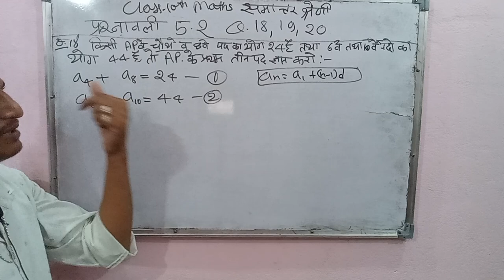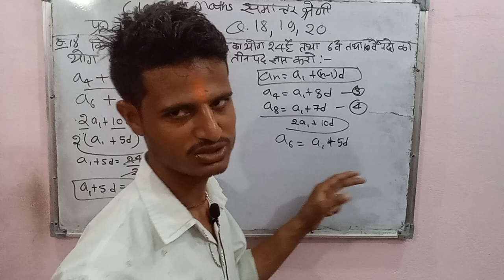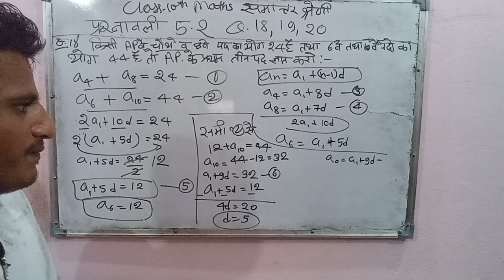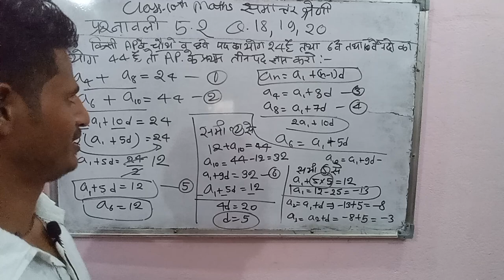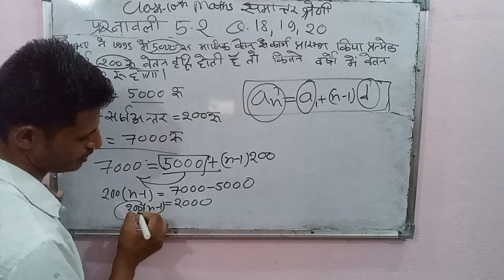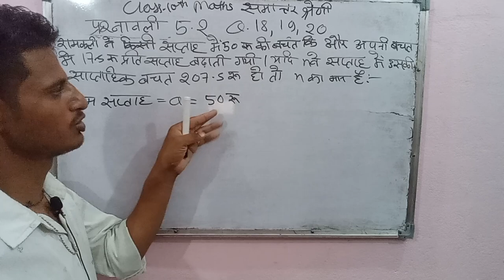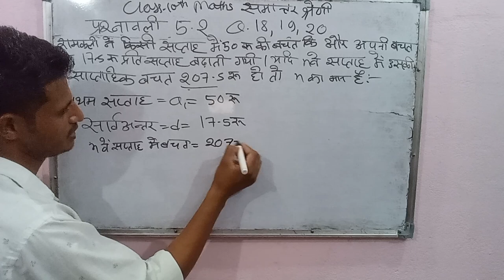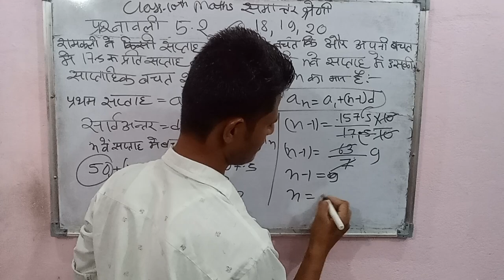कक्षा 10 गणित || समान्तर श्रेणी || प्रस्नावली 5.2 Q 18,19,20 Solution || NCERT MATHS SOLUTION